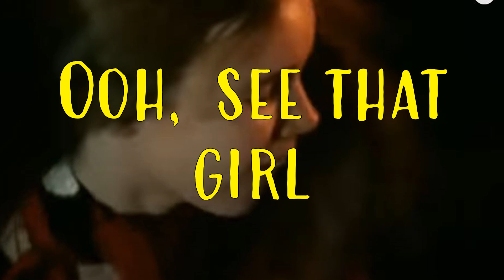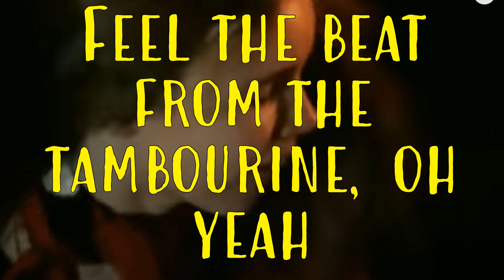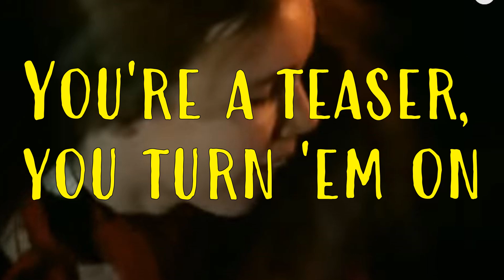Dancing Queen - Karaoke by NR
This is a simple piano karaoke cover of the song Dancing Queen by ABBA.